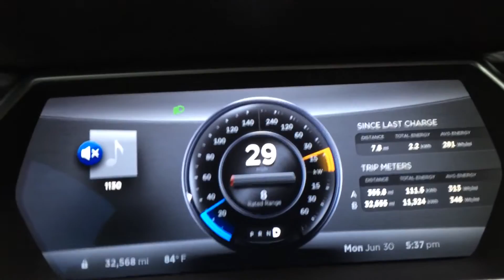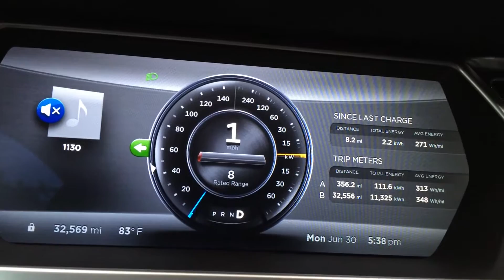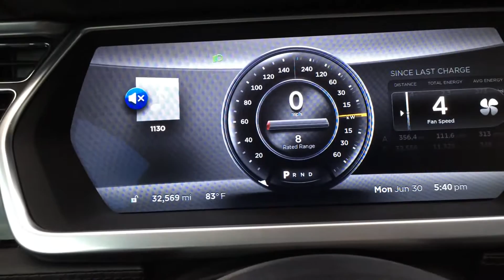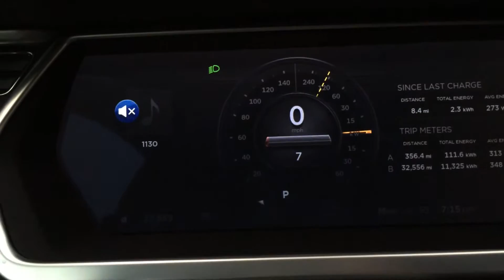Tesla Motors Model S: Current Limit not kicking in on Low Battery?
Odd behavior on firmware 5.11, not current limiting like it normally does on low battery, but does after parking and getting in agagin.